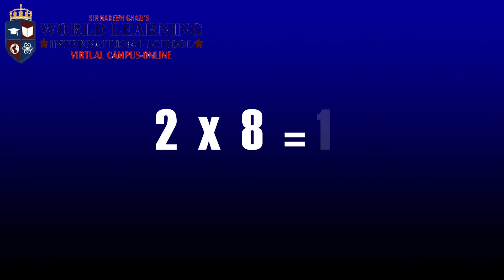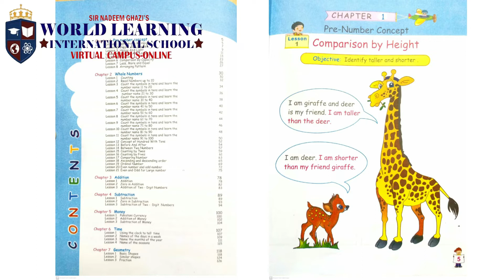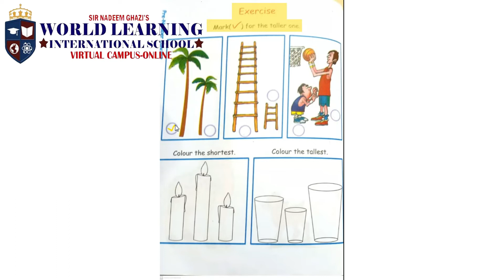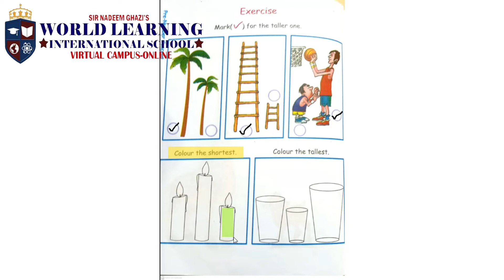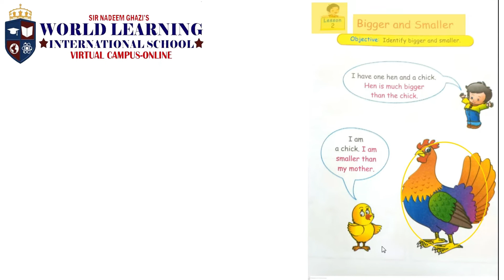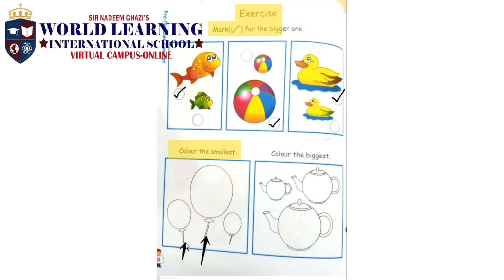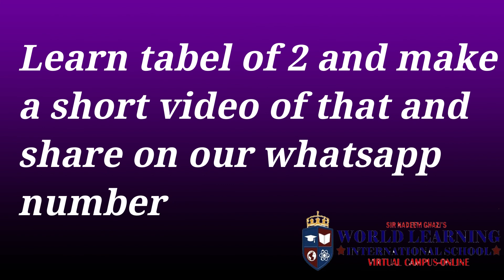Class First Math (First period)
assalam-walikum, hope you all doing great. this is the start of our online class hope you will all learn with enjoyment and for further updates about our lesson videos you can subscribe our channel and if you have any kind of problem or facing any kind of difficulties kindly contact your campus heads thank you